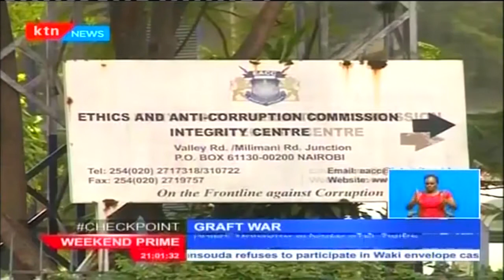President Uhuru yet to receive amendments to EACC bill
The President is yet to receive the ammendment bill seeking to change the number of Commissioners at the Ethics and Anti Corruption Commission. Spokesperson Manoah Esipisu says parliament is yet to forward the bill to state house for Presidential Assent. But while Kenyans wait to see whether the president will sign the bill into law, the debate over graft at the National Youth Service continues to dominate political circles.